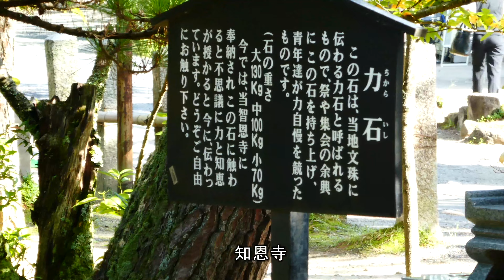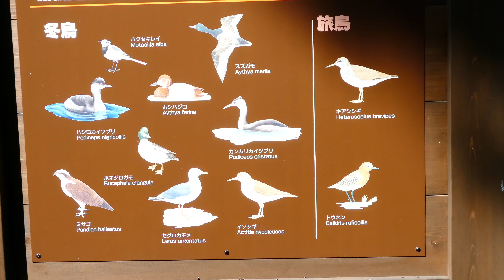[4K] 日本三景：天橋立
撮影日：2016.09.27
日本海の宮津湾にある「天橋立」は、日本三景とされている
特別名勝のひとつです。
天橋立は、日本百選に多数選ばれています。（日本の名松百選、日本の名水百選、日本の道百選、日本の白砂青松百選、日本の渚百選、美しい日本の歴史的風土百選、日本の歴史公園百選、日本の地質百選）
歩いて渡ると片道約５０分かかりました。
傘松公園の展望台から股越しに見る逆さの「天橋立」も話題の一つです。